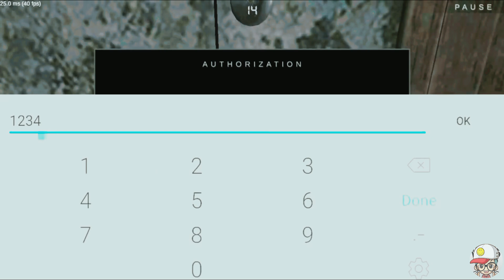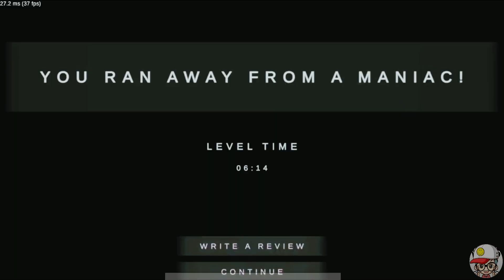ESCAPING THE MANIAC'S HORROR HOUSE | METEL HORROR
Metal Horror Escape

Android

Horror

Game